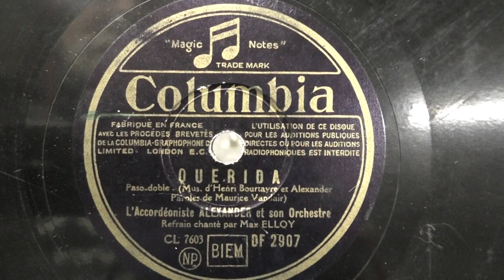Maurice Alexander (accordeon)/Max Elloy (chant): Querida.